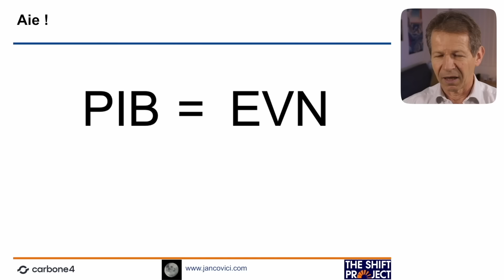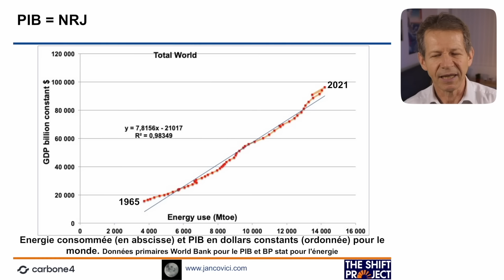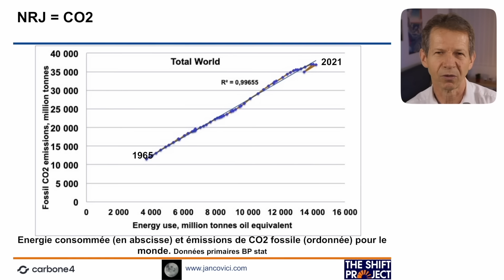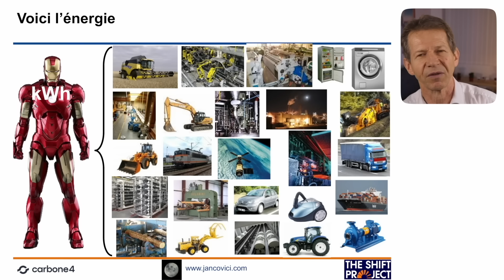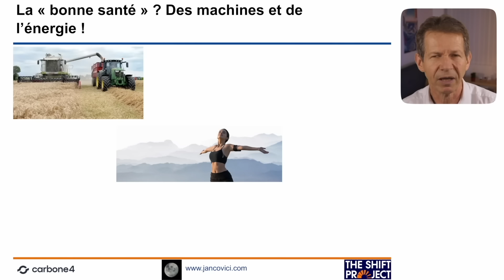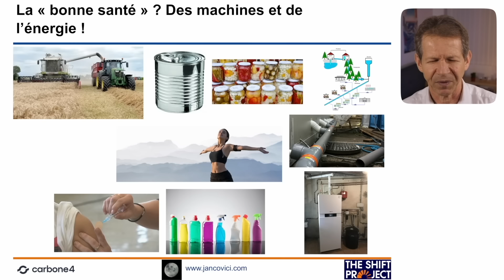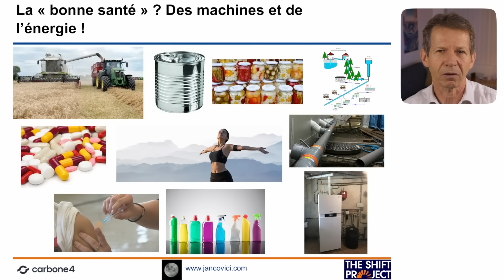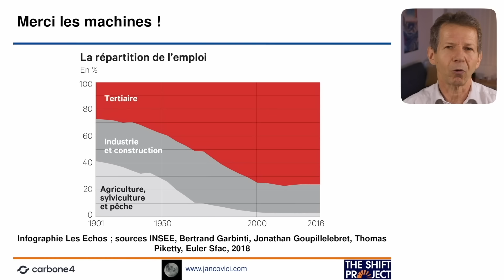Jean-Marc Jancovici l’interview : Notre Santé face au Climat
Jean-Marc Jancovici : interview énergie, climat, santé 🎙️
Plus d'infos ⬇️

Contact par mail : chezanatole.contact "arobase" gmail.com

📖 CHAPITRES
00:00 Introduction
01:22 Question 1 : Pourquoi l’énergie est fondamentale pour le système de santé ?
12:13 Question 2 : Quels sont les impacts du changement climatique sur la santé ?
20:04 Question 3 : La santé, dernier secteur à décarboner ?
20:41 Question 4 : Un message aux futurs soignants ?
22:40 Question 5 : Qu’est-ce qui vous motive au quotidien ?

🔵 JEAN-MARC JANCOVICI

🔵 MARINE SARFATI & RAPHAËL GUTTIÈRES

Montage par Audrey